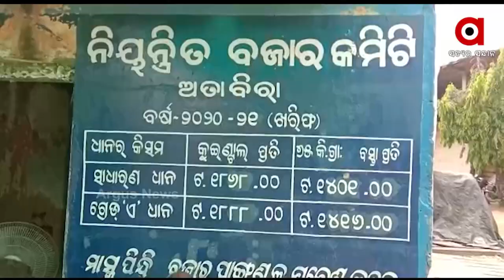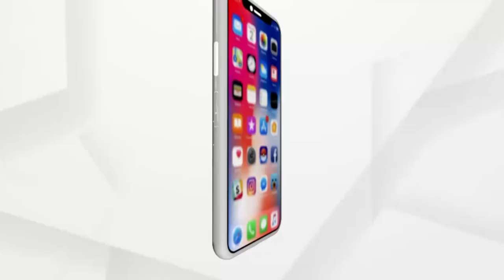Argus Ground Zero : ଚାଷୀଙ୍କ ପିଛା ଛାଡୁନି ମଣ୍ଡି ସମସ୍ୟା